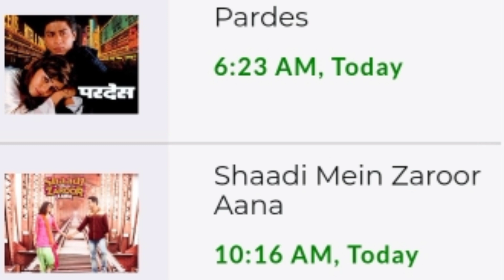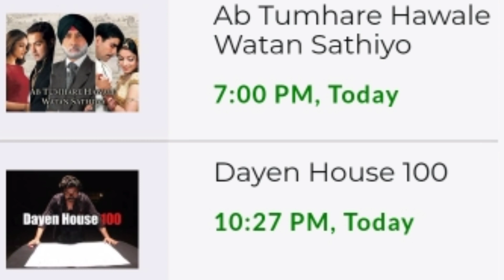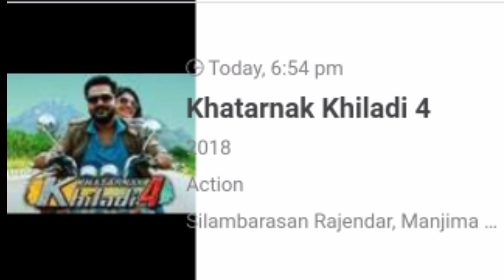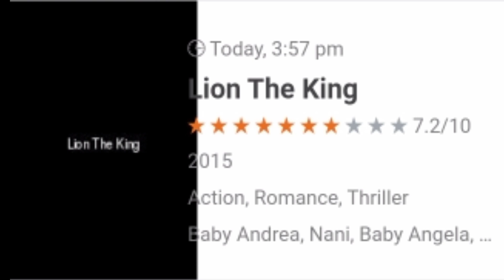DD free dish new channel add today / DD free dish 21 July 2020 new movies sedul today.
U dosto 🙋

My vidoes .

1)colors Cineplex Vs zee Anmol cinema comparison.
2)DD free dish new update
3)new channel add on DD free dish
4)DD free dish letest update
5)DD free dish
6)DD Bharati e options update
7)zee5 kids channel start DD free dish.
8)DD free dish todey update
9) डीडी फ्री डिश में नये चैनल कैसे देखें
10) new channel add todey
11) DD free dish secret setting

by s.j